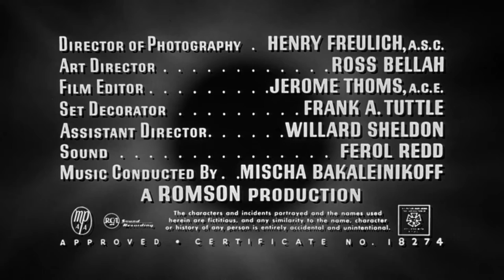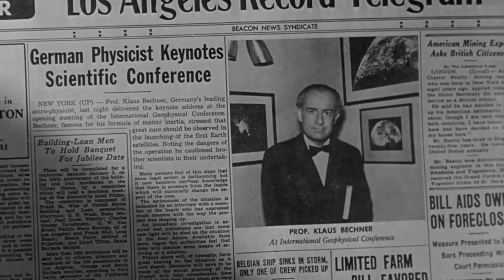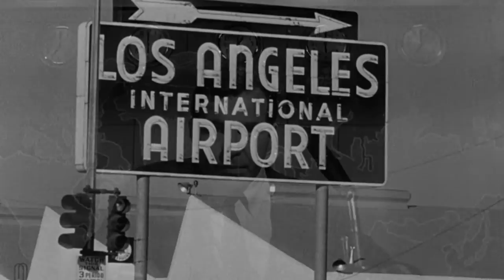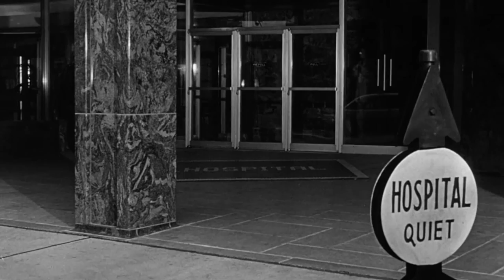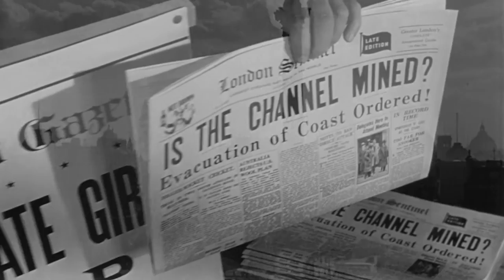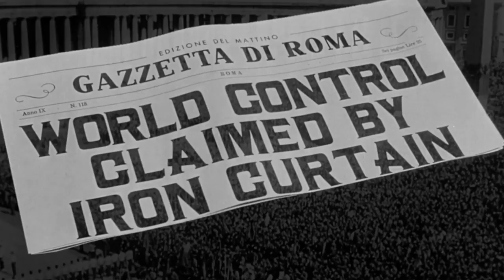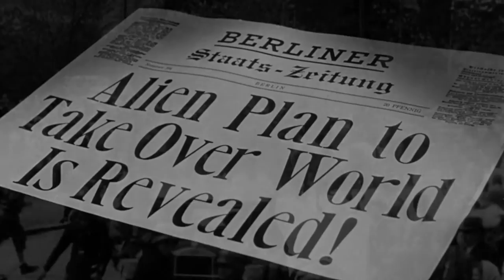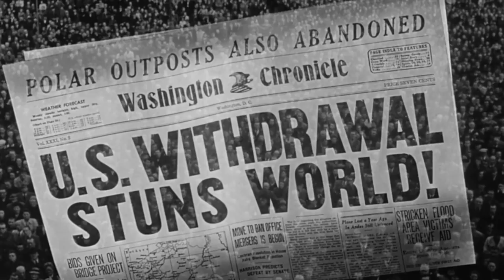The 27th Day 1957 | Full Movie | Sci-Fi | 1080p HD Blu-ray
Aliens take five people, give them small capsules which can kill mankind without additional damage, with the understanding they will colonize Earth only if they use the weapons.